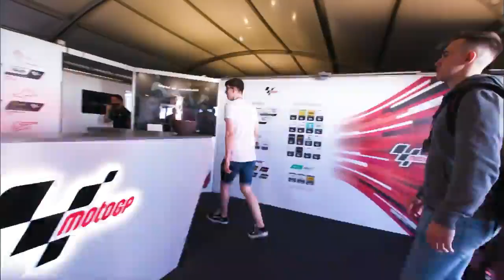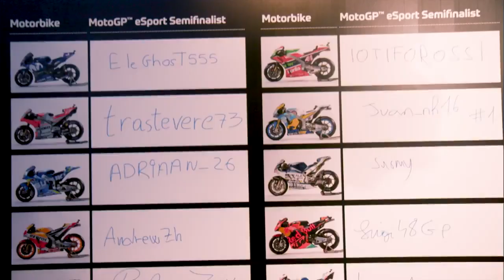Semi-Final 1 Full TV Show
It’s time for the first Semi Final of the season where the 12 fastest players on each platform from Challenges 1 – 4 prepare to go head-to-head at the Misano World Circuit Marco Simoncelli. Are you ready? Only six will progress forwards and the clock is ticking!